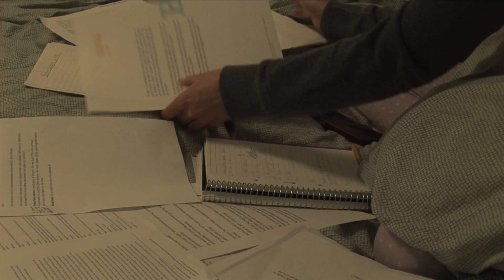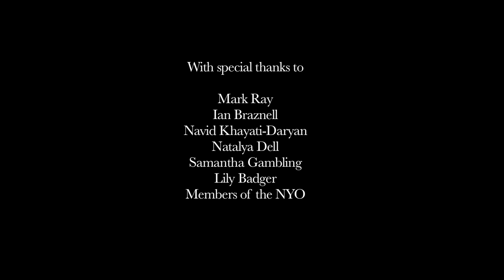Daunting Prospects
Daunting Prospects is a short drama that shows how the University of Birmingham can offer help to students who are having a hard time finding their feet.

Produced, Filmed and Edited by University of Birmingham students and up-and-coming film-makers, Hannah Hogben and Charles Pass, the film also features current students Christy Grimes, Kemal Atayev and Danni Bentley in the cast.

The film was produced as part of a work placement with Creative Media at the University of Birmingham. Thank you to everyone who was involved in this film.

For more details about Student Support at the University of Birmingham